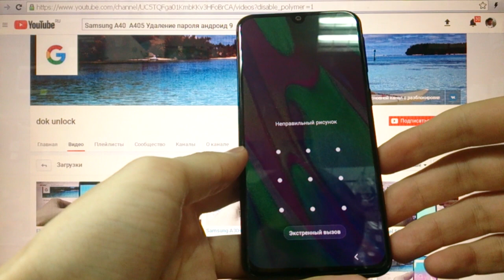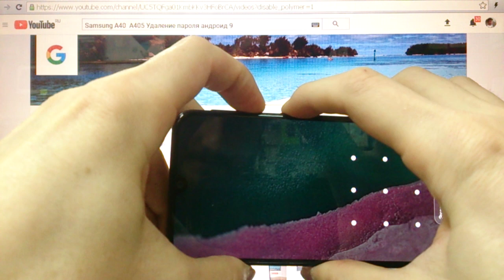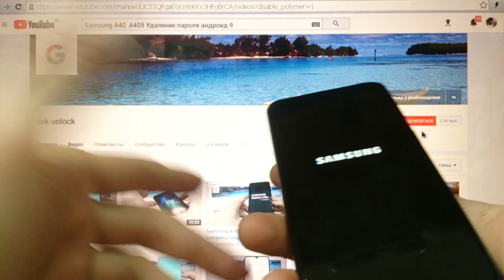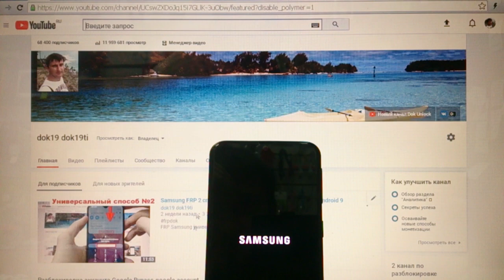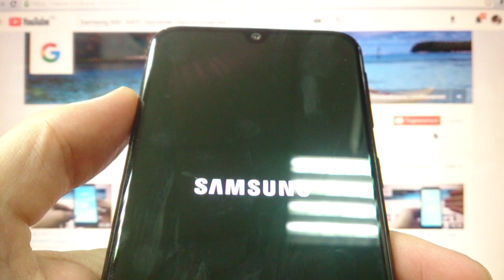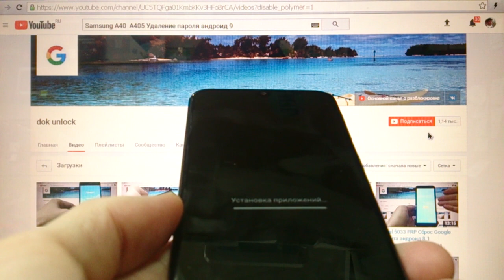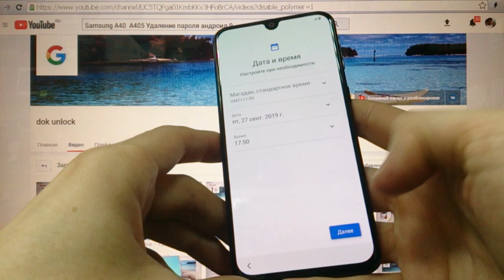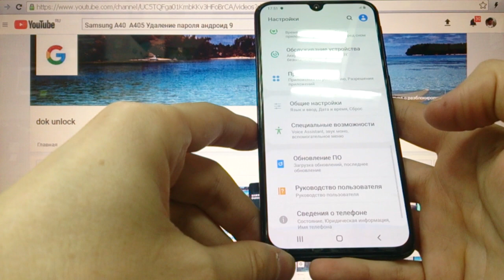Samsung A40 Hard reset Удаление пароля андроид 9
Сброс пароля Samsung A40 2019 SM-A405
Удаление цифрового пароля, графического ключа, пин кода, вирусов. Сброс настроек телефона.

Если после сброса настроек появляется окно "Подтверждение аккаунта" и вы забыли email и пароль, то смотрите видео по разблокировке аккаунта, ссылка ниже:

В зависимости от прошивки и версии андроид способы бывают разные